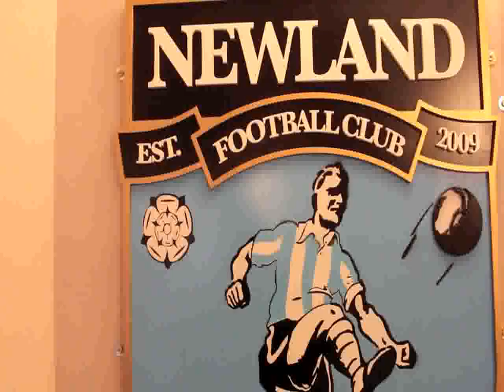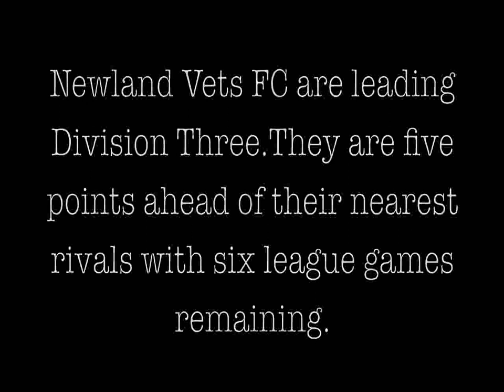The sleep of Champions.avi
Created by Mark Richardson, the third installment.

The Sleep Of Champions is a short film that documents the recent football fixture between the Newland Veterans FC and the Tickton Veterans. This was a Hull and District Veterans Sunday League Division Three fixture.

The title of this film is taken from the soundtrack which is a tune composed by Australian jazz bastards THE NECKS.